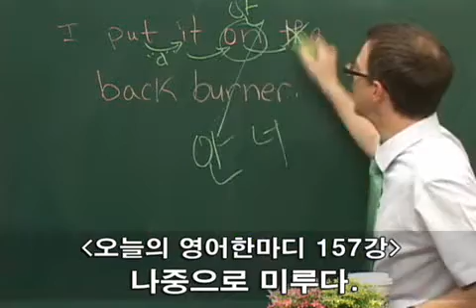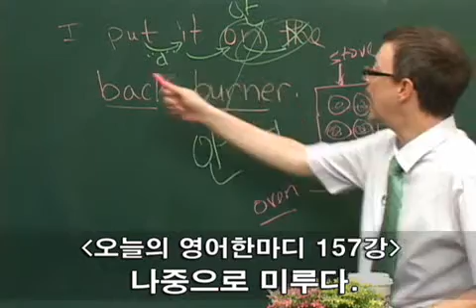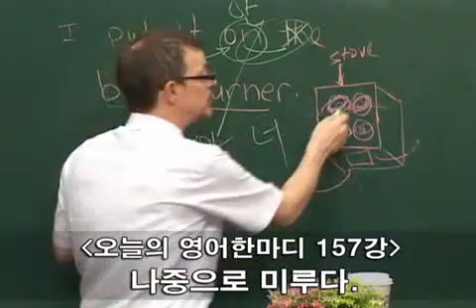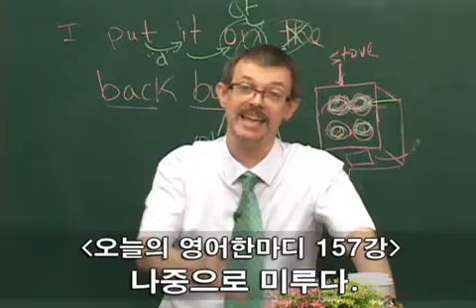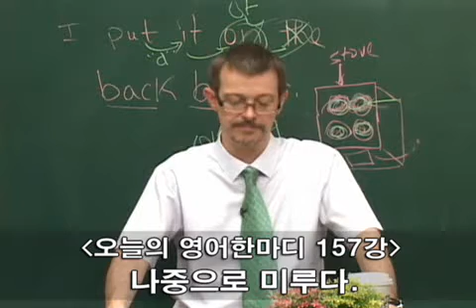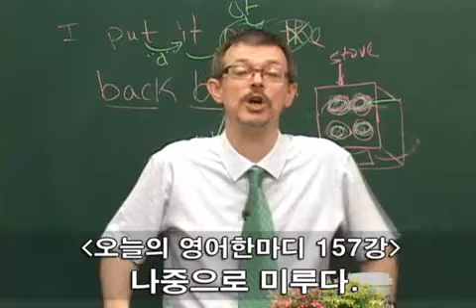157 나중으로 미루다.wmv